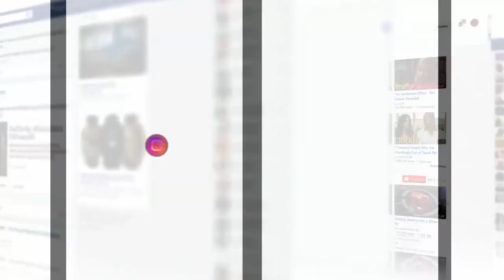من أمام منزل أسرته..شهادات مؤثرة لأصدقاء لاعب المنتخب حارث ب:"مابقيناش باغين نتفرجو فالمونديال"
عاينت شوف تيفي حالة الحزن التي عليها أصدقاء أمين حارث بعد إصابته .